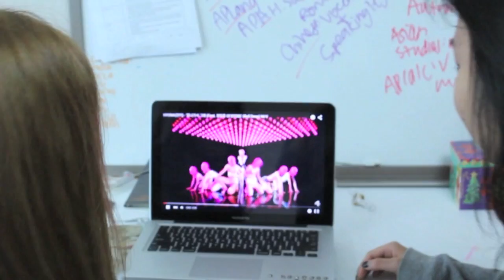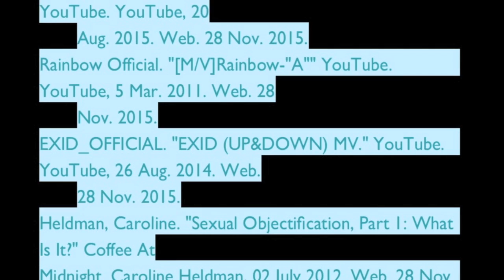Sexual Objectification Of Women in Kpop Music Videos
By Yoonyoung Kim, Jessica Yoo, Joo Min Chung